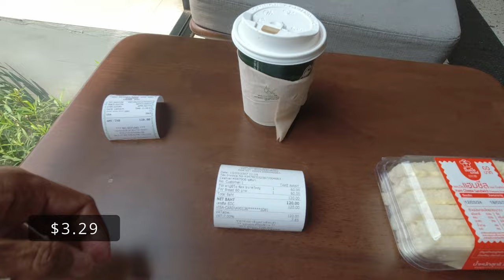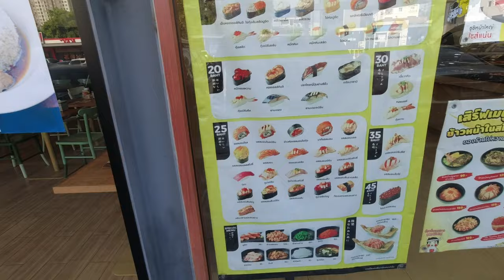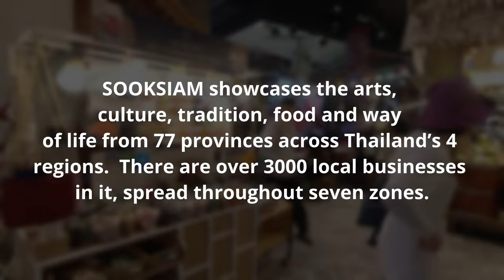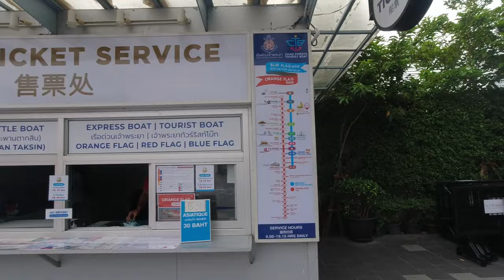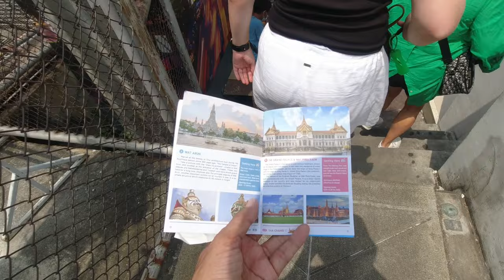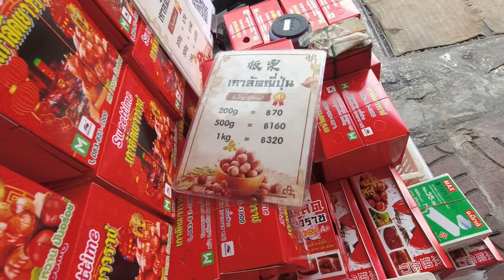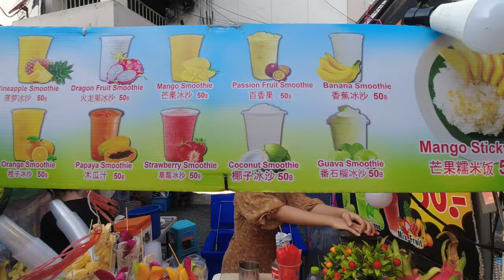🇹🇭 THINGS IN BANGKOK THAT MOST TOURISTS MISS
Bangkok remains one of the most popular cities in Southeast Asia. There are so many tourists, digital nomads and ex pats. But there are a few things that most of them miss in this vibrant city. In this video I will show how using the boat rides, you are able to visit many of the main tourist attractions. No need to be sitting in peak traffic, in the heat. Enjoy this experience.